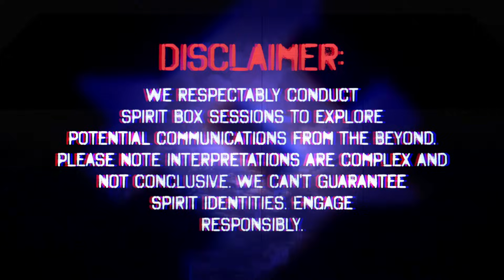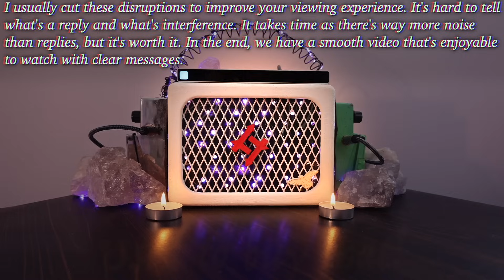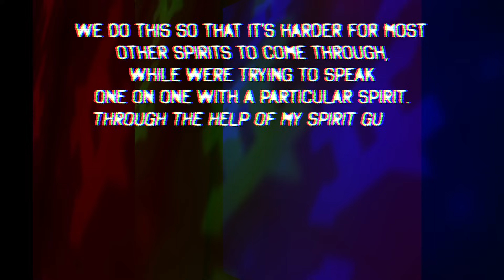TRAYVON MARTIN Spirit Box - “I WAS M*****ED!” | Not A Soul Can SILENCE Him!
Join me, Cody ITC and my spirit guide George as we try to communicate with, and help out any spirits we can. These are my attempts at contacting the spirit of Trayvon Martin, through my one of a kind spirit box.
All attempts in this session to contact this spirit are done out of respect and love for the spirits involved and their families.

The content in this video, including all footage, audio, and text, is the property of the Cody ITC channel, and is protected by copyright laws. This video is intended solely for the personal and non-commercial use of our audience. Any reproduction, redistribution, or use of this content, in part or in full, without prior written permission from Cody ITC, is strictly prohibited.